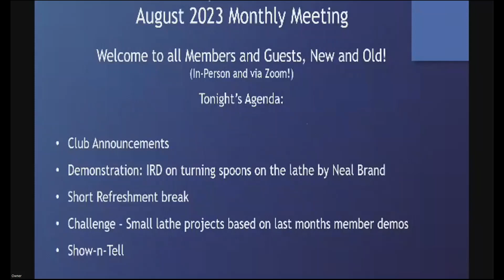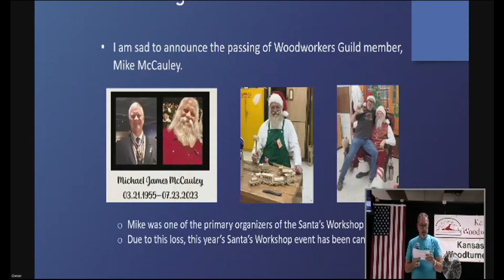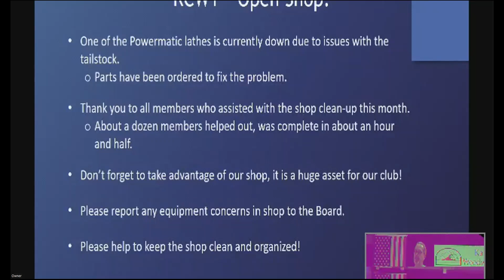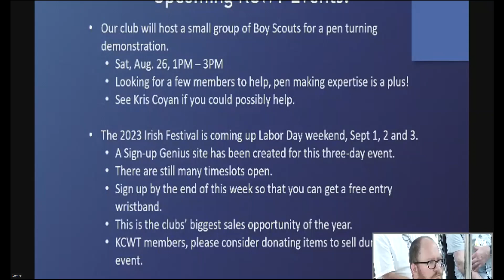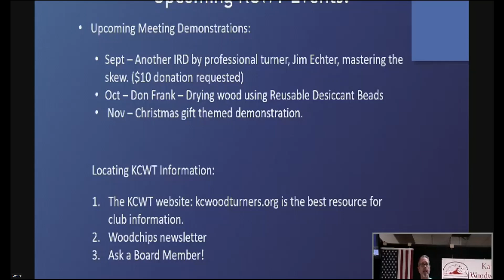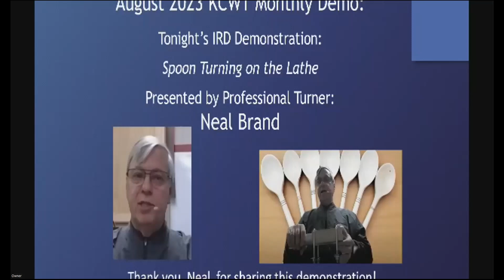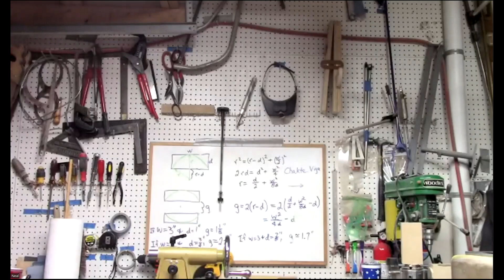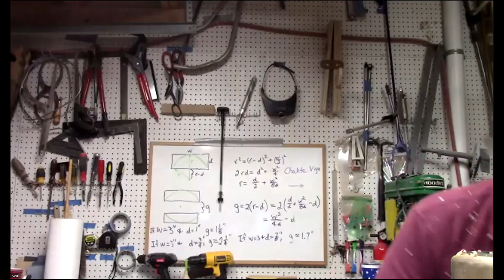KCWT August 2023 Demo Neal Brand Makes Spoons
Kansas City Woodturners Association August 2023 meeting demo. Denton Texas Woodturner Neal Brand demonstrates how to turn spoons on a wood lathe using special fixtures. This meeting and demo took place at the KC Woodturners clubhouse on 8/14/2023.